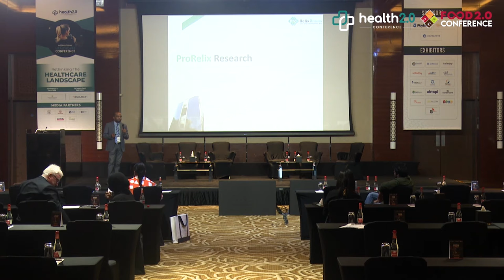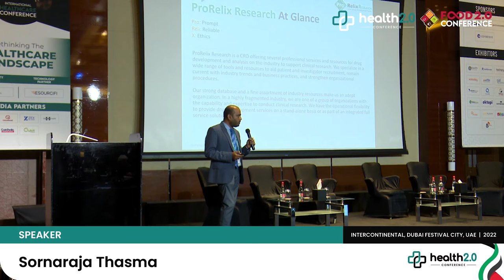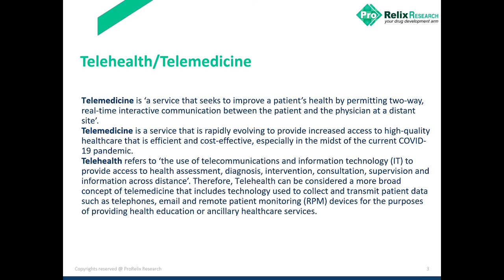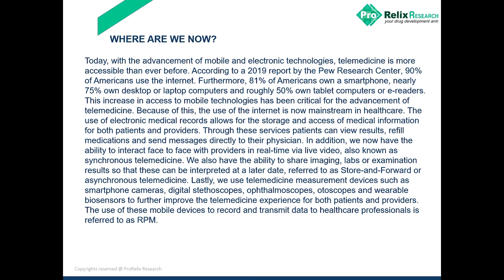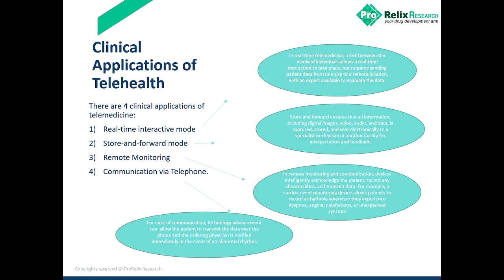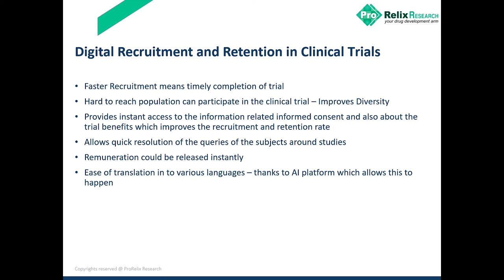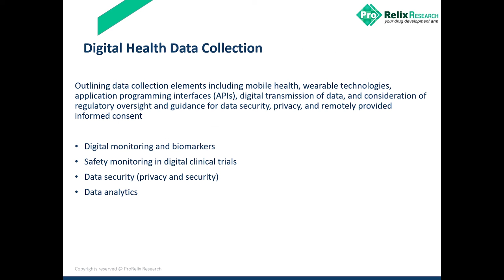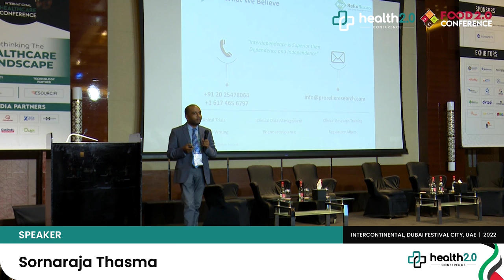Speaker Session | Sornaraja Thasma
Sornaraja Thasma sheds light on the subject,  “The Rise Of Telemedicine During And Post Pandemic” at the Health 2.0 Conference, held at Intercontinental Dubai Festival City, UAE on 23rd - 25th March 2022.